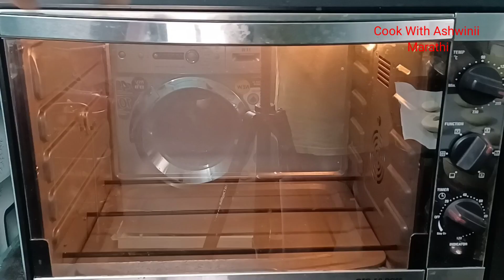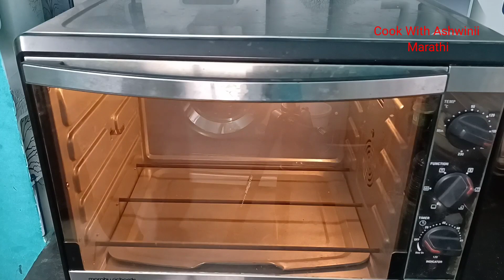Bakery Style Nankhatai Recipe आणि माझी झालेली फजिती🤣 | cook with ashwini marathi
साहित्य
1 कप मैदा
3/4 कप पिठीसाखर
1/2 कप साजुक तूप
1/2 tsp बेकिंग पावडर
1 tbsp रवा
2 tbsp बेसन पीठ

*DiwaliFaralRecipes*
*दिवाळी फराळ इतर रेसिपीज* 👇👇👇👇